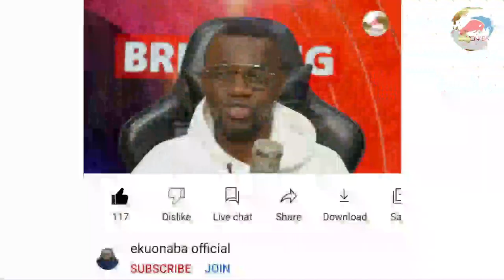pastor mocks members during service...must listen